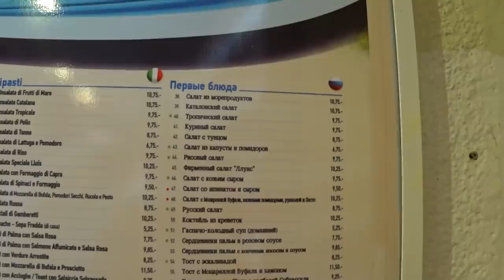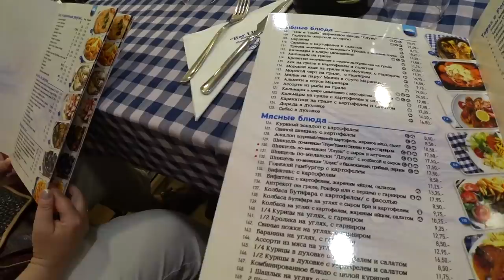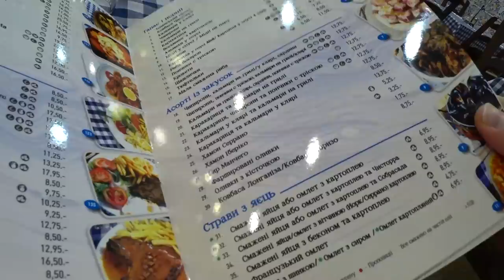Последний обед в Каталонии - суп Гаспачо для русского богатыря